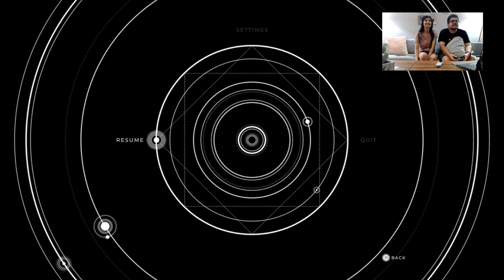THIS IS SO PRETTY! | NonGamerSister Plays GRIS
Nat has never really played a video game... until now! Join her on her quest to experience the world of gaming, with a little backseat driving from her brother (a certified gamer). First up, Gris!